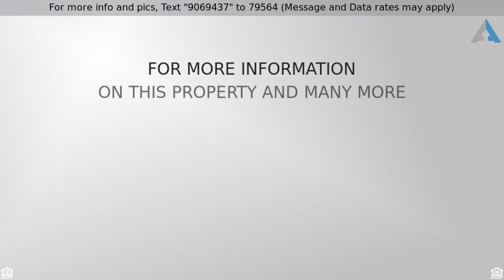Priced at $254,990 - 13069 Evanston Street, Victorville, CA 92392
Masterpiece in the High Desert!

The Spacious 4 bedroom Single Level Home you have been Waiting for!  Entering the private gate to the secluded front patio, enjoy the outdoor fireplace at the entry, perfect for enjoying the evenings outdoors or an early morning coffee!  With 1,678 sq ft of living space including 4 bedrooms and 3 full baths, this home offers plenty of living space to enjoy, raised ceilings to make the entire home feel open and large, and a wonderful layout with over sized porcelain tile throughout (except bedrooms).  The open concept kitchen offers custom painted cabinets, solid surface counter-tops, a huge step in pantry, and a functional kitchen island pouring right into the living room!  The large living room is a comfortable space for your loved ones to spend time together and includes a fireplace, custom built in, and surround sound speakers in the ceiling - another great space to entertain!  The Master bedroom is a true sanctuary that includes a large private full bath and a walk in closet!  The secondary bedrooms are spacious, two of which share a Jack n Jill style full bathroom.  The backyard is a perfect sized low maintenance yard with so many possibilities!  This home really has it all (including LOW TAXES) and it has to be seen and experienced to be appreciated!